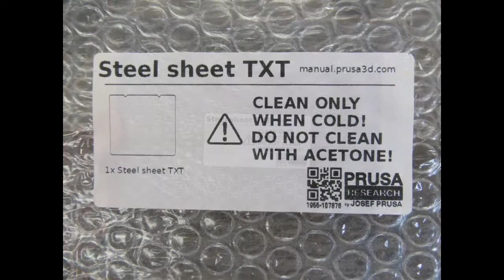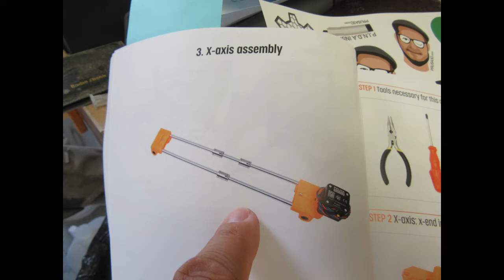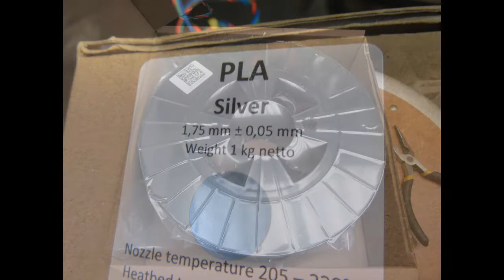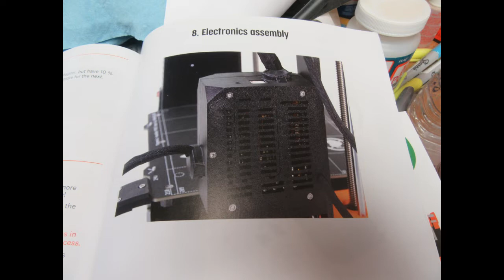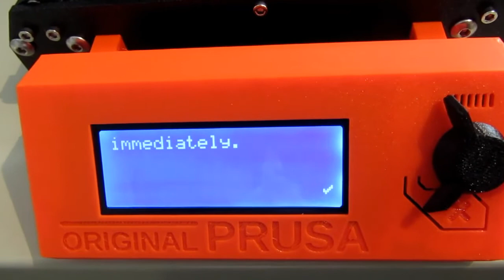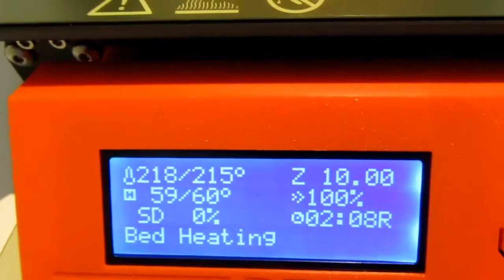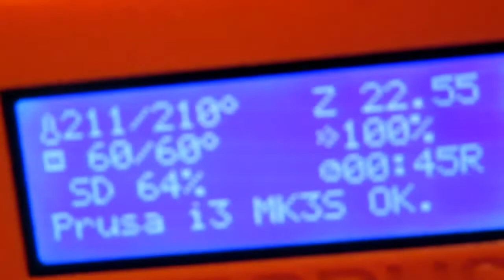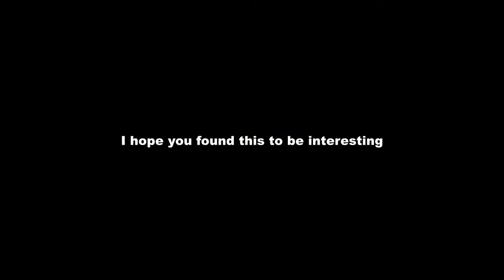3D Printer Adventure: Assembling and Testing the PRUSA i3 MK3S+ 3D Printer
Update 10-6-21: See my sequel that is part of the newer video titled "3D Printer Adventure, Part 2: My First Real 3D Printing Project"

In this video, I take you through a very detailed step-by-step assembly of my new "Prusa i3 MK3S+" 3D printer, and then through testing and calibration. Finally, I show the printing process of the first object to be made on this printer, the common benchmark "Benchy" boat.